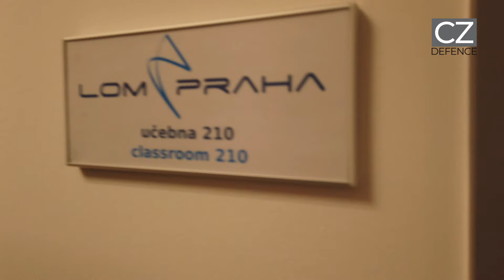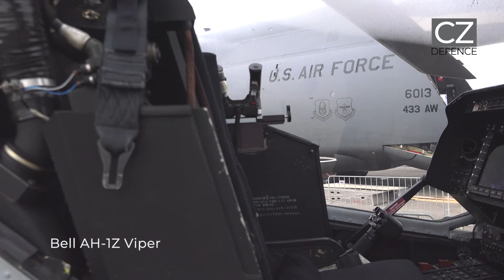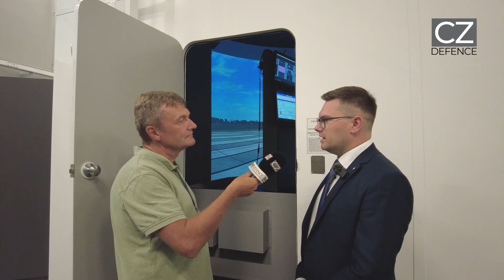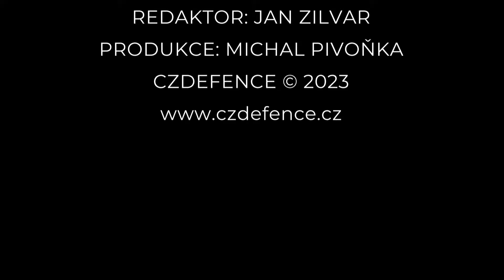Závod H-1: Simulační centrum pro vrtulníky AH-1Z Viper a UH-1Y Venom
Generální opravy, servisní opravy, údržbu, dodávky náhradních dílů a poskytování technické podpory bude v rámci vrtulníků AH-1Z Viper a UH-1Y Venom zajišťovat státní podnik LOM PRAHA, který bude také provozovat výcvikové trenažery v simulačním centru na 22. základně vrtulníkového letectva v Náměšti. Se stavbou budovy simulačního centra H-1 se začalo minulý rok v dubnu a ze stavebního hlediska byla hala dokončena již v prosinci. Na začátku února 2023 pak byl nový objekt zkolaudován. „Budovu bych rozdělil na dvě části. V první části jsou dvě velké haly. V jedné hale je simulátor pro Viper, ve druhé bude později Venom. Ve druhé části, která je menší, jsou například dvě učebny, kancelářské zázemí a dvě místnosti pro plánování misí,“ představil objekt ředitel závodu H-1 Milan Obr.